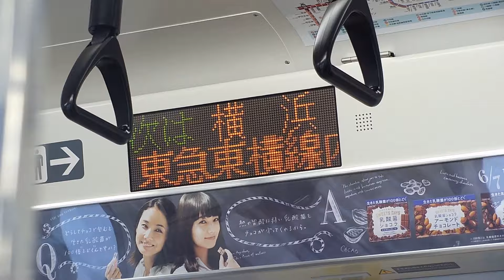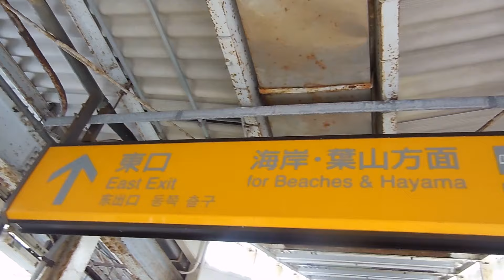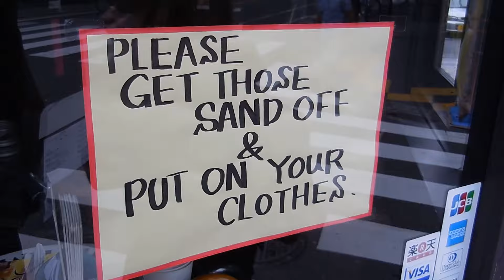My Life in Japan || beach, mindblowing grapes, climbing in heels || Sam in Tokyo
Ohai!
We went to Zushi to check out the beach, the weather wasn't very beachy unfortunately but we had a great time nonetheless! Hope you enjoy this video!

Talk to me on Twitter and Instagram!